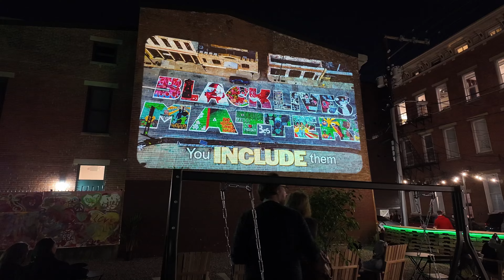Blink Arts Wave 2024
Took my Osmo Pocket 3 with us for a walk through Cincinnati for the 2024 Blink Arts Wave. Amazing projection mapping, a drone show, and much much more! I highly recommend.